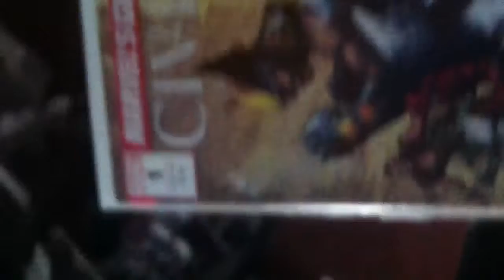Comic con toy haul after math